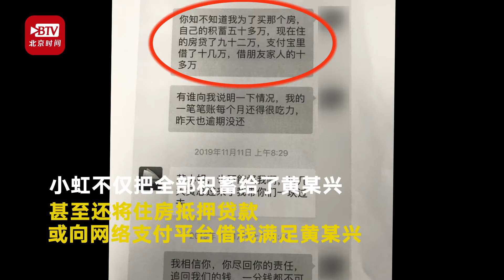痴情女被“男友”一年骗走160万 被“诈干”后他人间蒸发